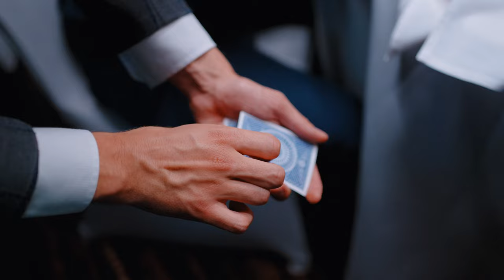🪄 Komediowe Magiczne Show - Iluzjonista Paweł Wołodko - PROMO 2023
🪄 Nazywam się Paweł Wołodko i jestem zawodowym iluzjonistą z Krakowa. Od 7 lat mam możliwość zawodowo rozbawić do łez oraz oczarować gości na ponad 700 wydarzeniach w całej Polsce.

Profesjonalne podejście do realizowanych zleceń zapewniają BARDZO WYSOKI POZIOM ZADOWOLENIA KLIENTÓW, a doświadczenie jest GWARANCJĄ NIEZAWODNOŚCI. Połączenie magii oraz komedii pozwoli nie tylko zaskoczyć widzów, ale też rozbawić do łez zapewniając rozrywkę na najwyższym poziomie!

Iluzjonista Pawel Wolodko podczas imprezy firmowej przenosi Twoich gości do świata pełnego magii. Jeśli nigdy w życiu nie widziałeś iluzjonisty podczas imprezy firmowej, to nie jesteś w stanie sobie wyobrazić jakie silne reakcje powodują magiczne triki. Iluzjonista czyta w myślach i sprawia, że przedmioty codziennego użytku znikają z dłoni uczestników wydarzenia! Co więcej, pożyczone przedmioty od uczestników imprezy zaczynają lewitować! Poza wyjątkową rozrywką i poczuciem, że stało się coś niemożliwego, uczestnicy wydarzenia zostaną silnie zintegrowani oraz będą mieli nowy temat do wspólnej rozmowy.

🎩 Pokazy iluzji dla firm są możliwe w następujący sposób:
♣️ Pokaz iluzji STAND UP
♥️ Pokaz magii z bliska
♠️ Warsztaty iluzji - Teambuilding

Iluzjonista Paweł Wołodko